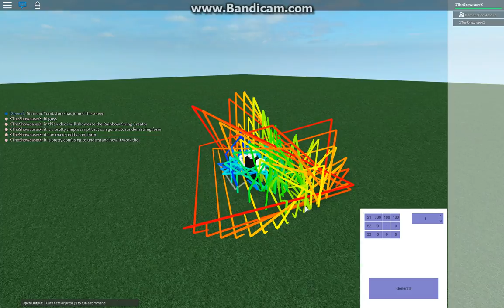Roblox Script Showcase Episode#321/Rainbow String Creator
In this video i showcase the Rainbow String Creator script made by Cass